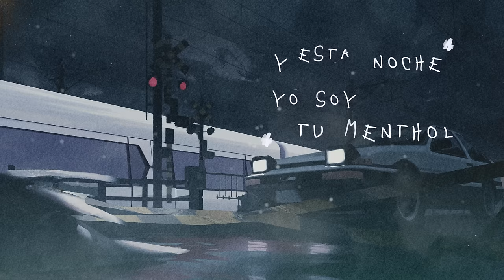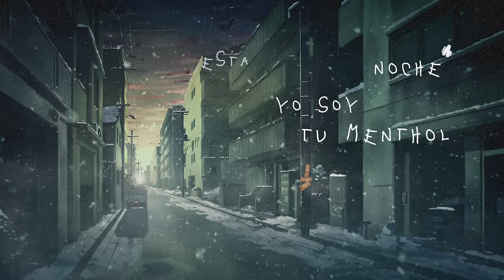Los Audio Kimikos, Giobulla, Myztiko - Menthol (Lyric Video)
Mami deja el miedo y dime ,
Si ya se quitó el dolor
O si no me pinto yo de azul
Y esta noche yo soy tu menthol
Si se te quitó el dolor
Vengo con la ilusión de quitar tu pena
Dispuesto a ser la cura
de toa’ tus condenas
Y Eso que un tiempo atrás
Raramente me hablaba
Me ponía chivirico si contestabas
Yo quiero combinarlo todo
Yeh
Sacar ese diamante del lodo
Yeh
Estimular tu piel desnuda
Repetirlo quitará la duda
Quiero hacer lo el no hizo
Solo frutas malas se dejan en el piso
El karma no falla
Ahora yo vengo arreglar Lo que el tiempo oxido
Pa Que ya no vuelva
Ni tenga que llamarlo pa que te resuelva
Mi mission es Que eches piernas
Y la bulla es la cura por si un día te enferma

©️: 2022 Los Audio Kimikos | Distributed by InnerCat Music Group, LLC.